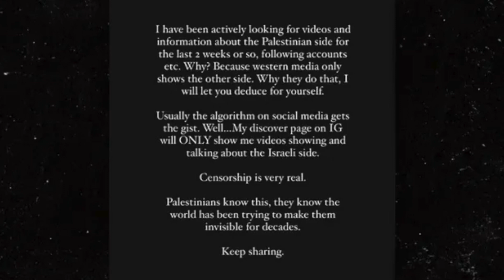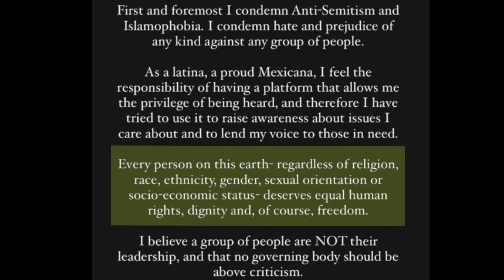Today on the Green December 14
Today we had interviews about summer break and talked about cancel culture.